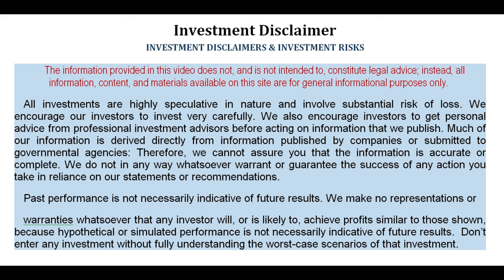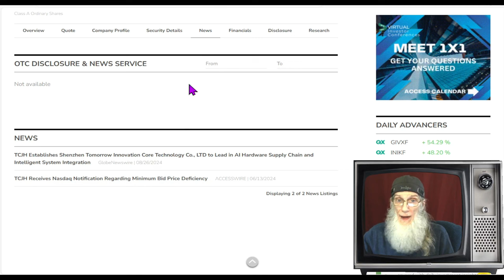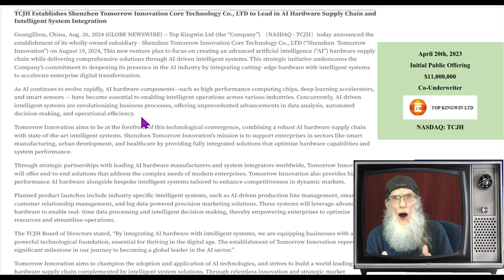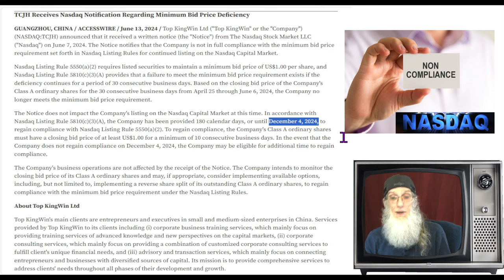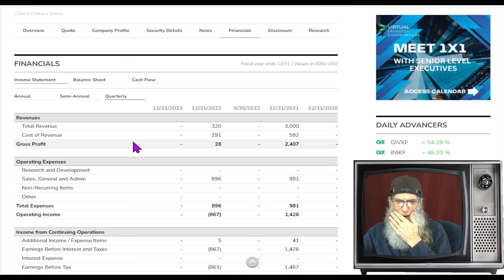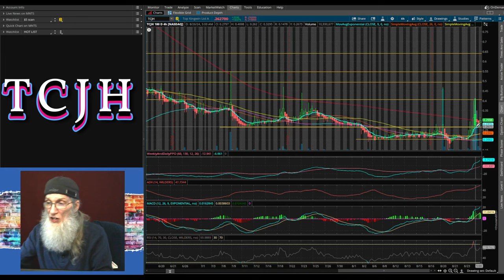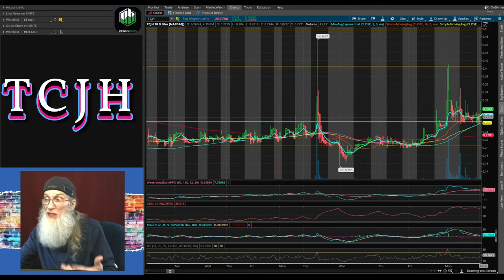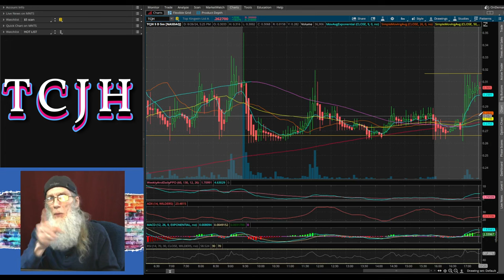$TCJH - Top King Pin/ Break-Out Chart/ AI Expansion/ Low Float/ Big Volume 🧙‍♂️Zidar-On Top & Hot🔥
Looking for Fire🔥
$TCJH - Top King Pin/ NASDAQ
-Entering the AI/ Intelligence Hardware Market
-Explosive Volume
-Break-Out Chart
-Low Float
✔Ticking All the Boxes For a Run